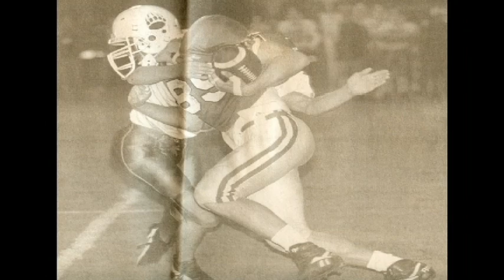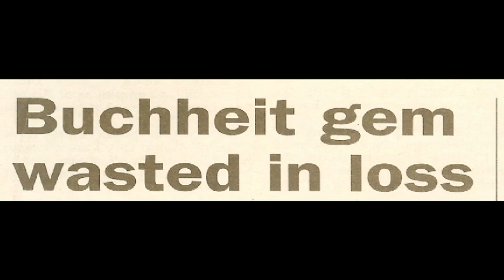Luke Buchheit Documentary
2010 MHS Sports Hall of Fame Induction Video of 3 sport athlete and college football and baseball standout, Luke Buchheit.